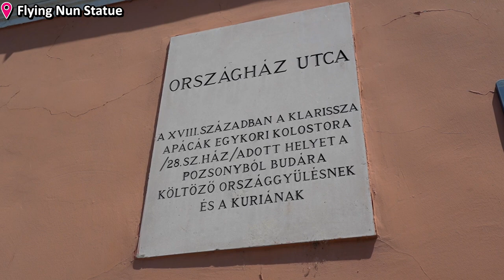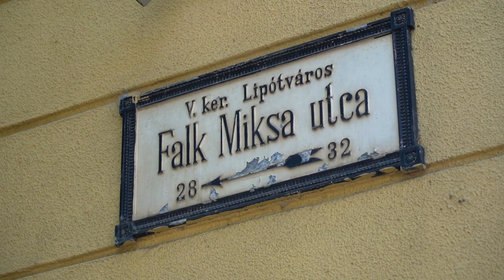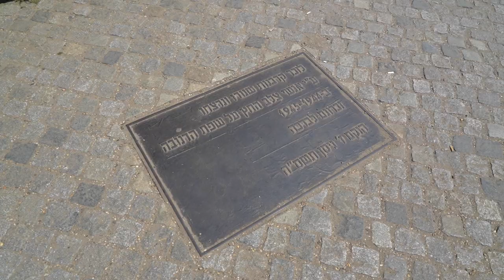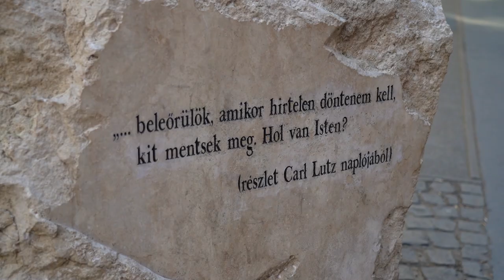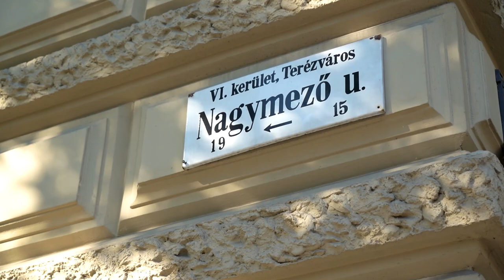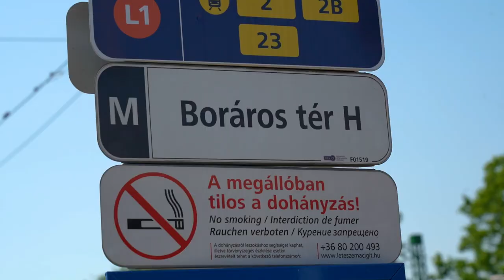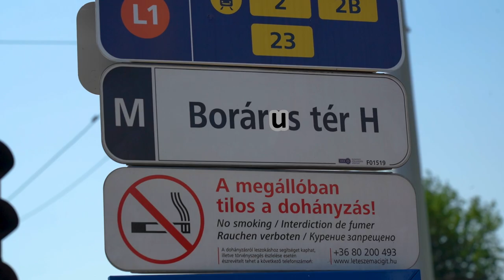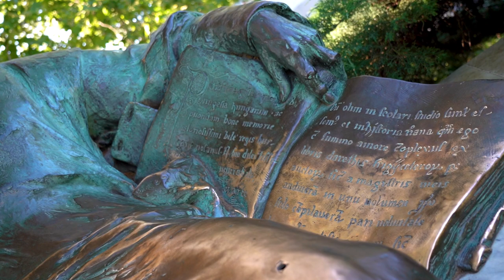The Unique Statues of BUDAPEST | Hungary Travel Guide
There are many Unique statues in Budapest, most of them with interesting stories and meaning. Not just Hungarian historical figures, but many foreign imporant people have also been immortalized on the streets in the form of various Sculptures and Monuments. In this video we show you around on the streets of Budapest, and tell the stories of some of the more unique and interesting statues that you may find!

We are exploring the Buda Castle district where we reveal an interesting story regarding the popular Fountain of King Matthias, and we also show a statues that may be proof that Woody Harrelson is a time traveler, plus some more.

Then we head to the downtown where Peter Falk, aka Detective Colombo has a statue, and share the stories behind some of the instagram favorite ones including the Policeman at the Basilica and the Little Princess on the Danube Promenade.

We also share information about memorials that commemorate events from the darker times. Like the atrocities of the Second World War or the Socialist times.

By watching this video, you'll learn a bit about Hungarian culture, and when you explore the city of Budapest, you'll know more about some of the art that can be found on the streets.

If you are looking for more ideas on things to do in Budapest, here is our playlist with the most important highlights:

I'm a local youtuber born and raised in Hungary, Budapest.
I love my country and I would like to share my experience and knowledge about Hungary and Budapest as a local for those who want to spend their time here, either as a tourist or as an expat.

Credits:
Picture of Woody Harrelson starring as The Coloner from War of the Planet of the Apes - by 20th Century Studios

TIMESTAMPS:
00:00 Intro
00:25 Statues in the Buda Castle District
02:15 Statues in the Downton of Budapest
06:01 Statues in the 7th DIstrict of Budapest
07:50 Statues in the South of Budapest
09:27 The final Statue we visited